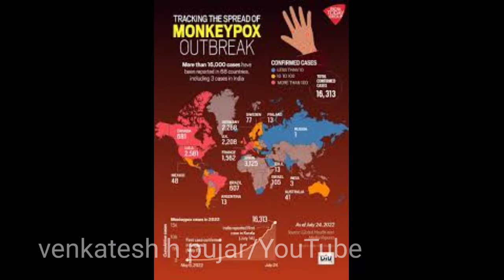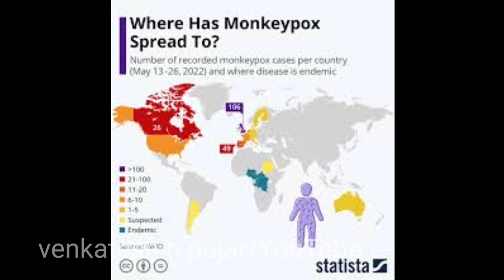मंकीपॉक्स|Monkeypox/Monkeypox virus|WHO declared monkeypox as healthemergency2022|hindi explanation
this video contains information about-
-what is monkey pox?
-symptoms of monkeypox?
-mode of transmission of monkeypox?
-treatment for monkeypox?
-tests for monkeypox?
-precautionary measures for monkeypox?
-why who declared monkeypox as health emergency?